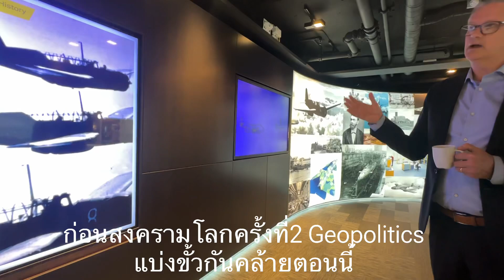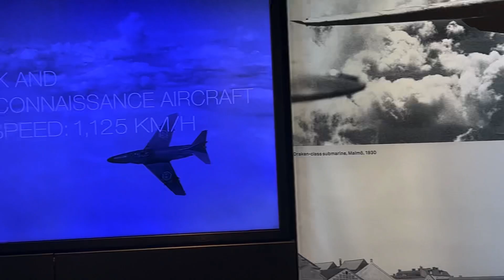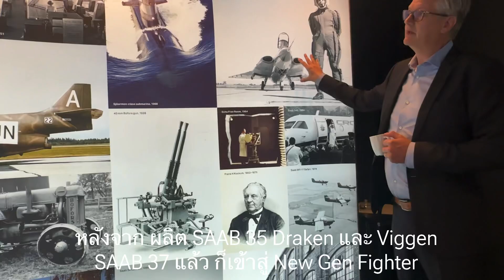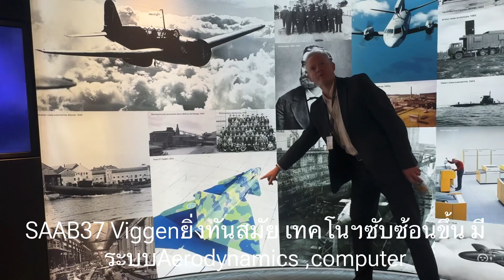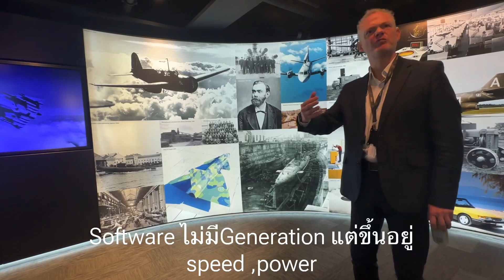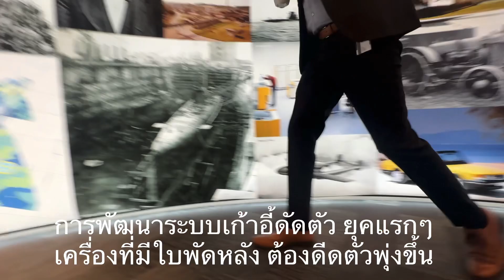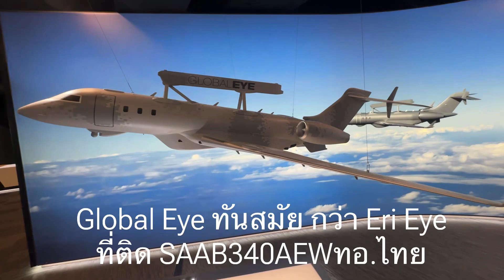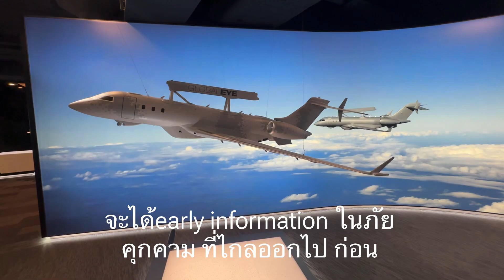Global Eye:แม้ทอ.ไทยซื้อGripenE/Fยังเป็นEri Eye updateติด SAAB340 AWE รู้จัก!ต้นกำเนิดSAABทอ.สวีเดน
เยือน SAAB HQ ที่ Stockholm Sweden  ลงเครื่องมา เช้าปุ๊ป  ไป บริ๊ฟ กับ Mattias Rådström - Head of Press Centre, Saab. ฝ่าย Media  รูิจักความเป็นมา ของ SAAB และ Swedish Airforce

ตั้งแต่ ปี 1937 ตั้งแต่ SAAB 17 (bomber/: manufactured 1941–1944

Saab 18 (twin-engine bomber and reconnaissance aircraft: manufactured 1944–1948,

Saab 21 (twin-boom push-prop fighter/attack aircraft: manufactured 1945–1949)
, Saab 21R (jet-powered version of Saab 21: manufactured 1950–1952
,  Saab 29 Tunnan (first purpose-built jet fighter: manufactured 1950–1956,
, Saab 32 Lansen (attack aircraft: manufactured 1953–1959,
Saab 35 Draken (fighter: manufactured 1955–1974,
, Saab 37 Viggen(fighter/attack 1970–1990
จนมาถึง Saab JAS 39 Gripen (multirole fighter: introduced 1996 , built 2020